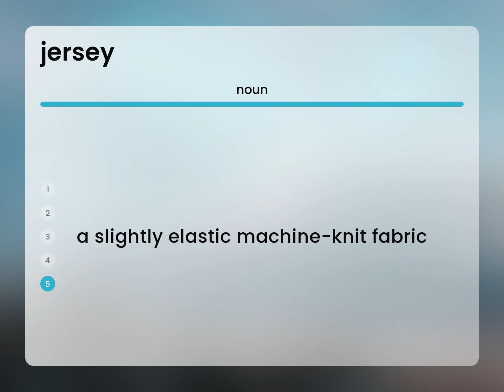Jersey — what is JERSEY meaning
What is JERSEY?

Susan Miller (2023, February 27.) What is Jersey definition?